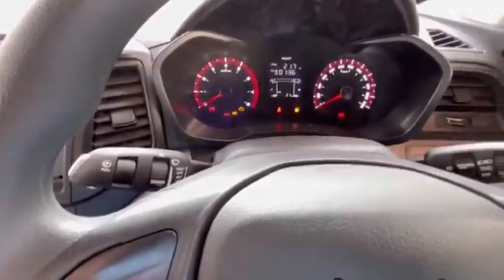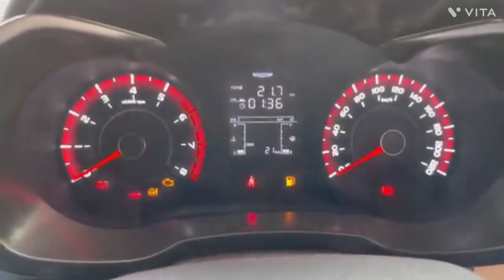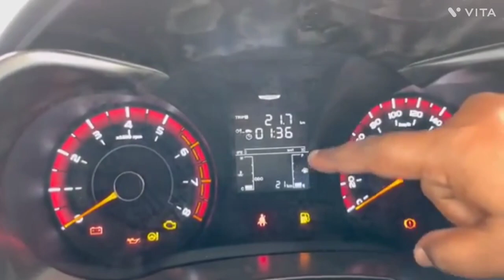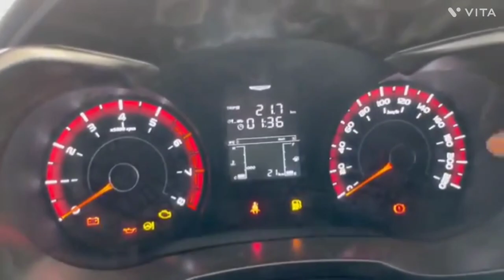Mahindra XUV 300 Facelift launched 🤩 || XUV 300 New Model 5.99 Lakh 🤑🤑 || The Vehiclezz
Hello Friends My Name is Akash

in this video Mahindra xuv300 Base model dikhaya gya h apko is base model me apko four power windows dekhne ko mil jate h 2 air bags 2500 mm ka wheel base aur bhi ase kafi features dekhne ko mil jayenge